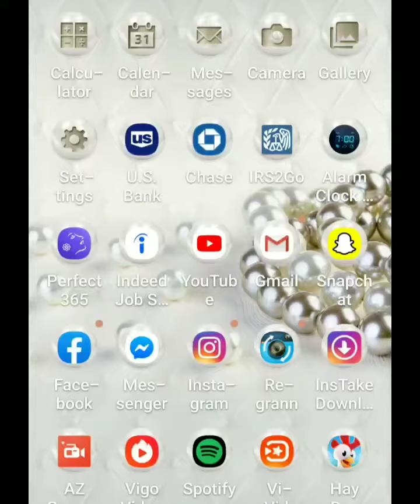Chunky Fatt Butt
Reposted with @chunkybuttfunky27 follow her on YouTube and Instagram. beautiful outfit 🔥🔥🔥🔥 Goals looking great Chunky follow me @ms.latina_rap_
ShadeRoom